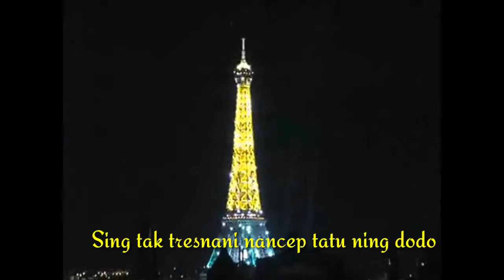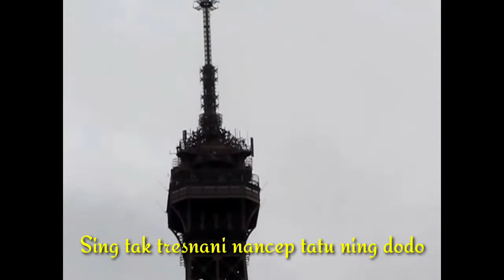KELORO LORO - Tri Suaka ( official lyric )